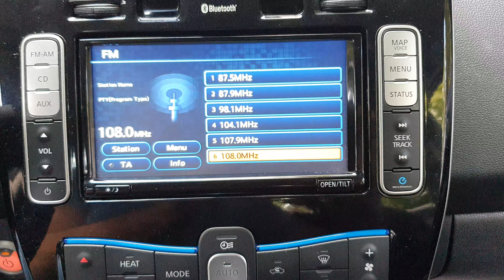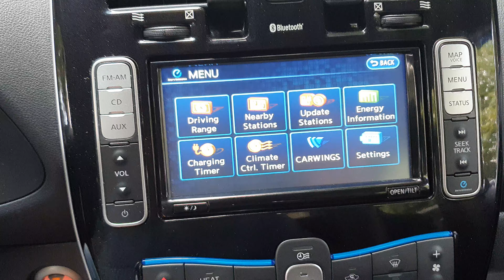Nissan Leaf SD card replacement , SD kártya pótlás